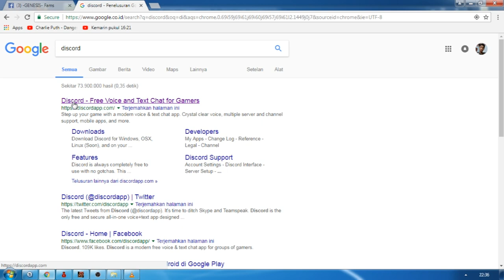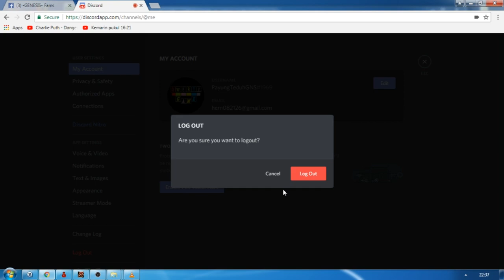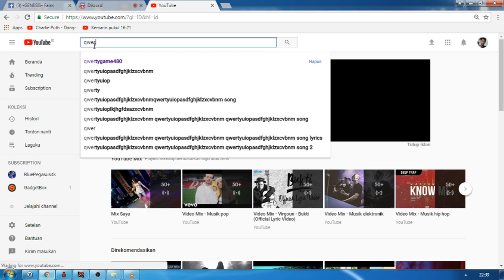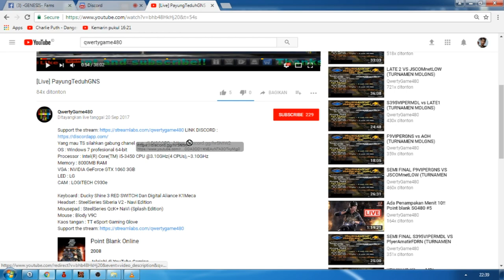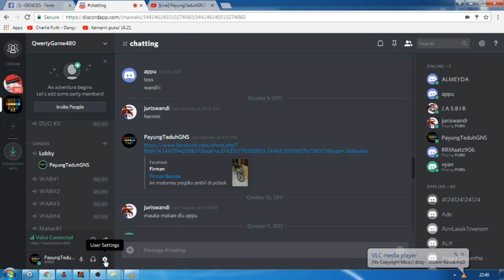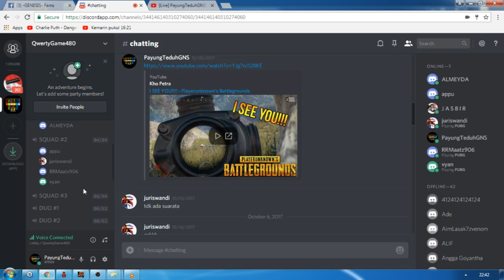Tutorial discord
kalau masih ada yang belum paham silahkan komentar dibawah ini.